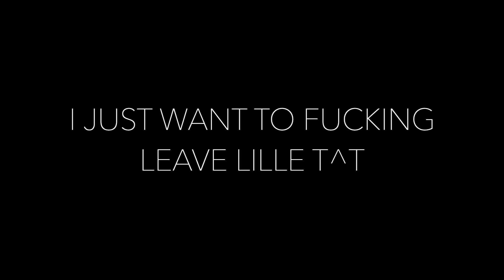Euro Truck Simulator 2 Won't Let Me Leave Lille!!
i may have done an oopsie... but i'm not doing that BIGGER loop to Paris and back up north to calais